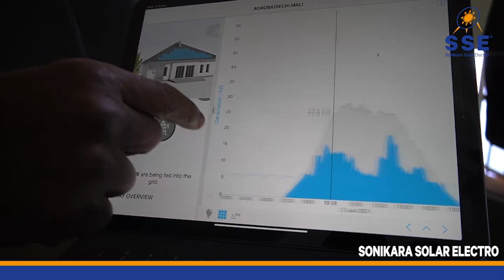Sonikara Solar , le leader des équipements solaire !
Nous sommes Sonikara Solar Electro, votre leader des équipements solaire au mali.